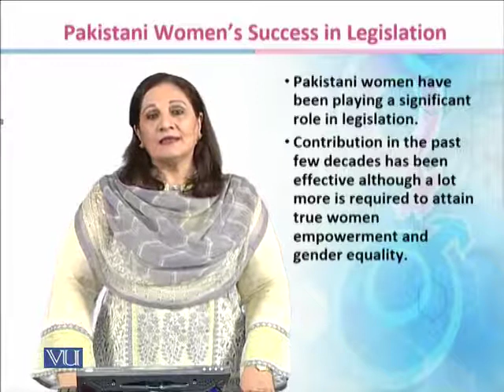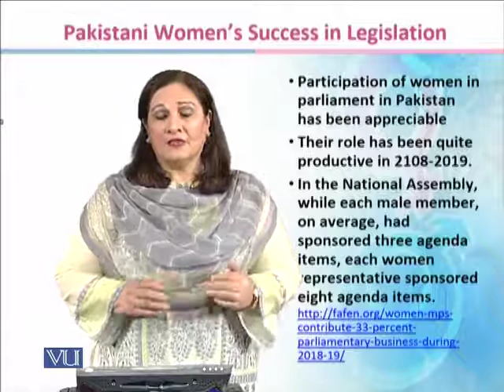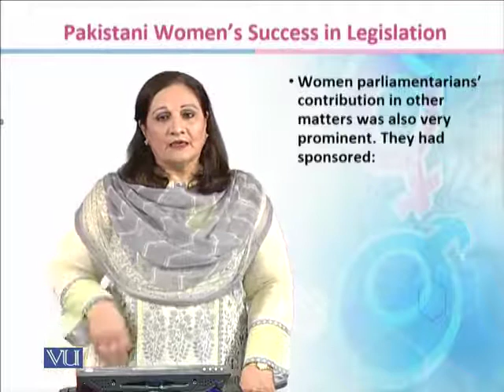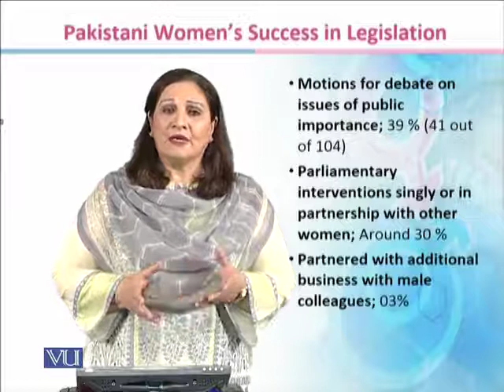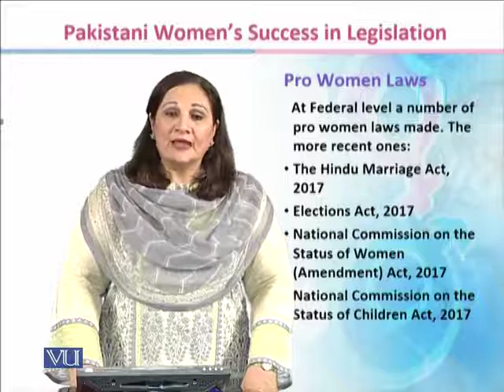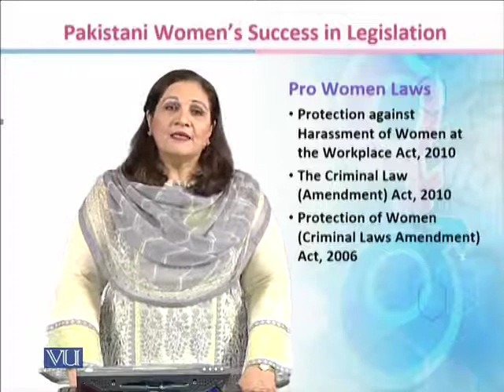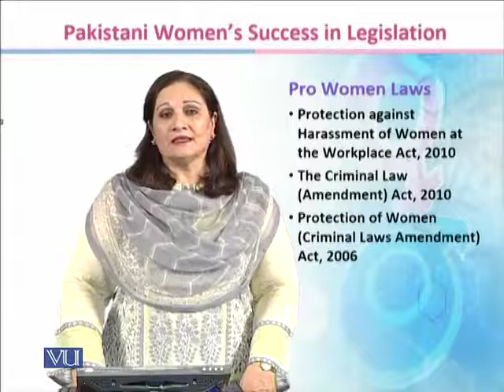SOC403_Topic152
Pakistani Women’s Success in Legislation
Dr. Sarah Shahid